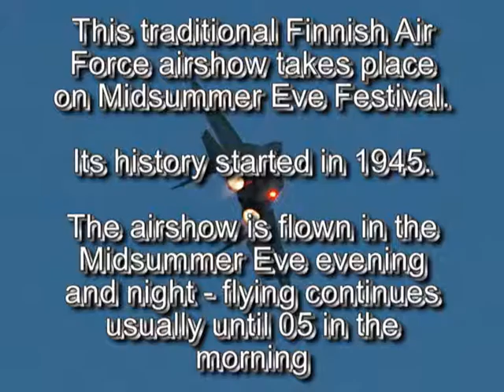Midnight Sun Airshow (Lentajien juhannus) 2006 video 4: Midnight Hawks, Red Arro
Midnight Sun Airshow - Lentäjien juhannus 2006
The history of the Midnight Sun Airshow started 1945 when Finnish Air Force Training Air Wing's (Lentosotakoulu) personnel organized first midsummer airshow, which gathered 6267 spectators. Training Air Wing's instructors performed formation flying and all major Finnish Air Force types were flown, the tradition was born. Training Air Wing's midsummer airshow grew, and became Midnight Sun Airshow and festival. Annual event, every June, gathers now many foreign participants and some 15 000 spectators. The airshow starts 7 p.m. and lasts close to midnight when the last display is flown. It is great experience for spectators and visiting aircrews to display under midnight sun.

Jukka O. Kauppinen, Finnish Virtual Pilots Associa
Video, editing: Jukka O. Kauppinen